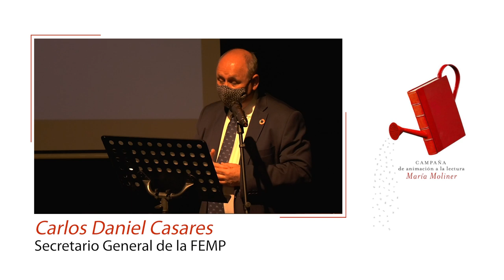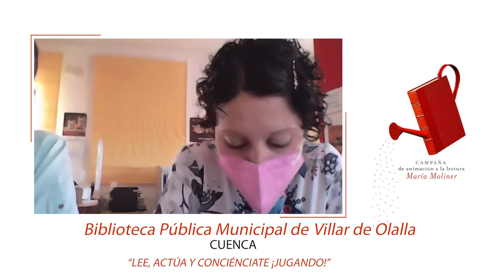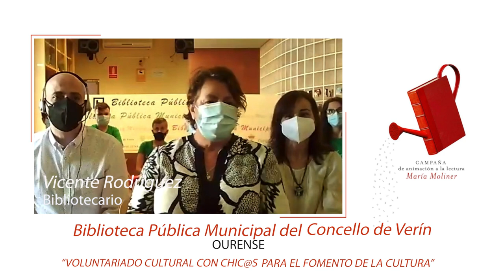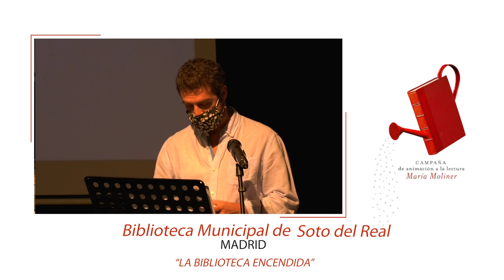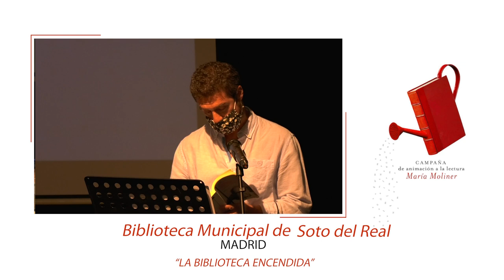Acto de entrega de Premios de la XX Campaña de Animación a la Lectura María Moliner-21 de julio 2021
La directora general del Libro y Fomento de la Lectura, María José Gálvez, hace entrega junto a la FEMP de los Premios de la XX Campaña de Animación a la Lectura María Moliner, en un acto celebrado en Soto del Real (Madrid).

“Nos encontramos en las bibliotecas y que haya María Moliner por muchísimos años”, ha dicho Gálvez.

Los premios María Moliner reconocen 310 proyectos de dinamización lectora desarrollados en bibliotecas de municipios de menos de 50.000 habitantes.